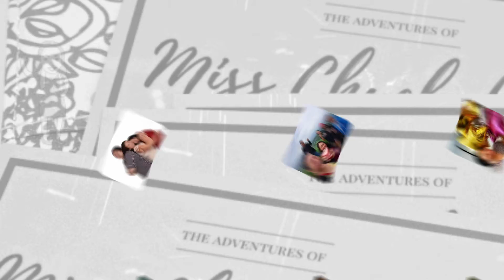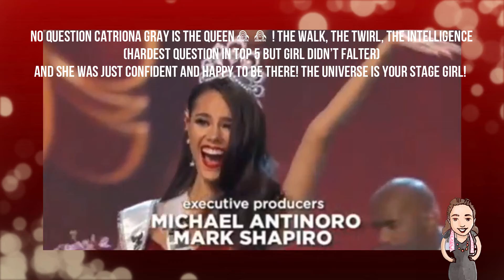REACTION Catriona Gray winning Miss Universe 2018 ( Q&A , Coronation)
Hi sharing you my reaction watching the announcement of the Miss Universe 2018, no question Catriona Gray is the queen 👑! The walk, the twirl, the intelligence (hardest question in top 5 but girl didn’t falter) and she was just confident and happy to be there! Now, you’ve conquered the Universe! This is just the beginning. Congratulations, Miss Universe 2018 Keep on spreading positivity vibes!!

Let me know your thoughts down in the comments below because I love hearing from you guys 💖 if you like this video please give it a thumbs up, leave a comment & give me some 💞 by subscribing and hit the 🔔 to be notified when I upload a new video.

Also, let me know down in the comments below what other videos you guys would like to see.

ABOUT ME 😍😍

Hi! Welcome to the Adventures of Miss Chuchubells and I am Victoria. I am a Filipino based in Singapore. I am a passionate food enthusiast, proud coffee fanatic, social media advocate, typical tv fanatic, amateur travel buff but mostly a dreamer.

The Adventures of Miss Chuchubells is about my adventures with food, beauty, and travels. Being in my mid 40 ’s! wants to inspire other women that they are capable at any age to discover & pursue their dreams.

Until my next adventure! Remember to be courageous, kind and a blessing to everyone you meet! 😘

Skin type: Oily, Acne prone
Skin tone: Medium
Eye type: Hooded, turn turn

Shop Online, Earn Cashback! Only on @shopbacksg

*Offer valid only for new customers with minimum purchase of $15.
FREE US SHIPPING ON ORDERS OVER $30 | FREE GLOBAL SHIPPING OVER $50

*Offer valid only for new customers. Minimum purchase of $50.